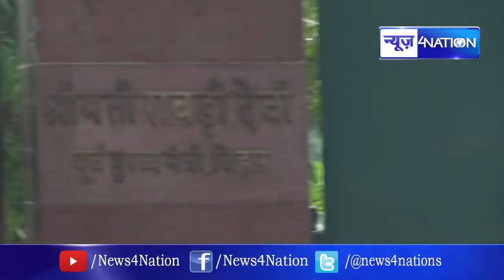Diwali 2019 : Rabri Devi से मिलने पहुंचे Lalu Yadav के तोता-मैना, कह दी बड़ी बात । News4Nation